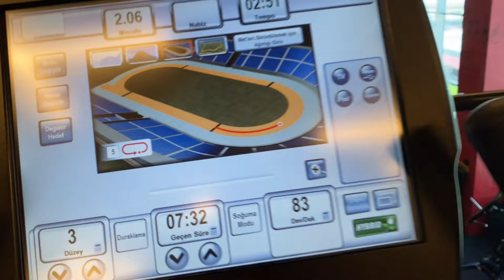ولاگ_روزانه_چالش ۷۵ روز سختی@marglotfabadi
از موزیکای سلطان یه جمله که راجع به سختی هست و کامنت کنید هر موزیکی قدیمیش یا جدیداش
باحال میشه میخونیم باهم همه